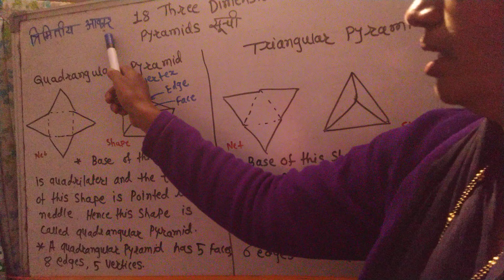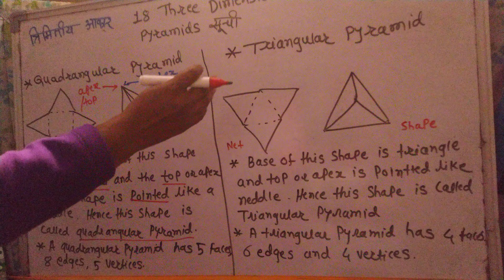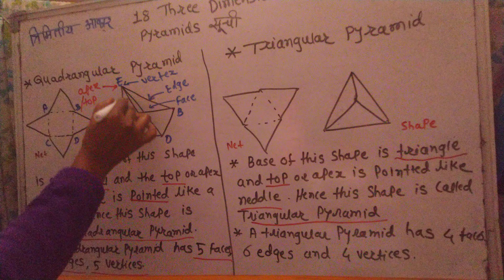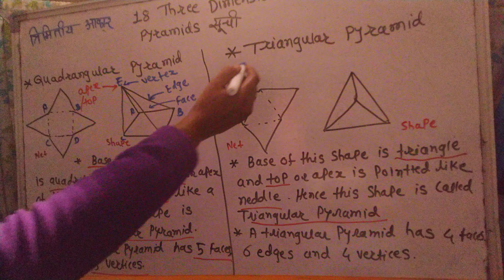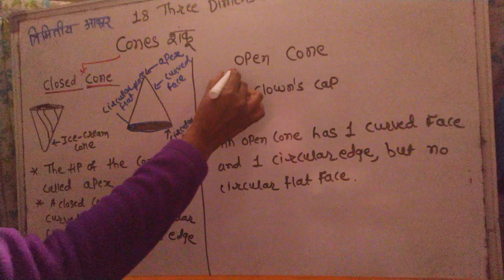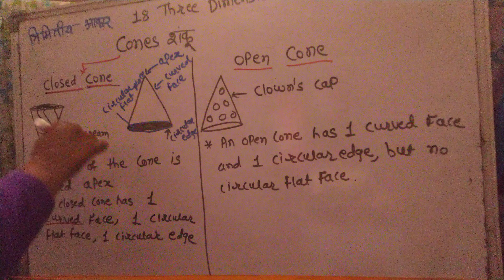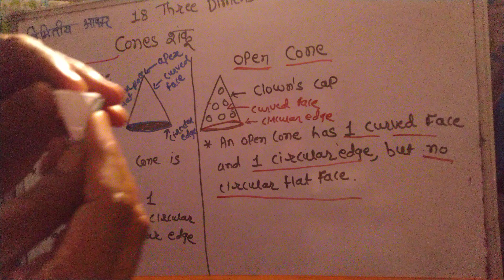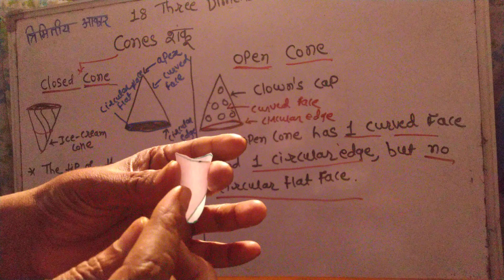18 Three Dimensional shapes-त्रिमितीय आकार.Class -6th 11 August 2020